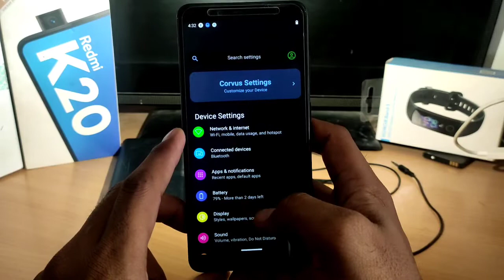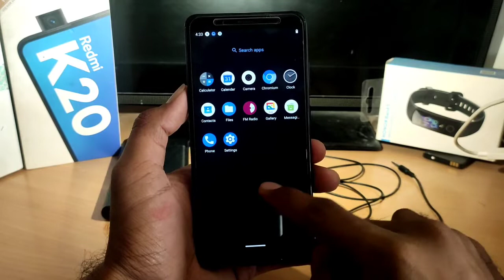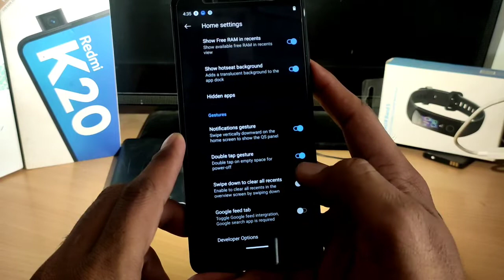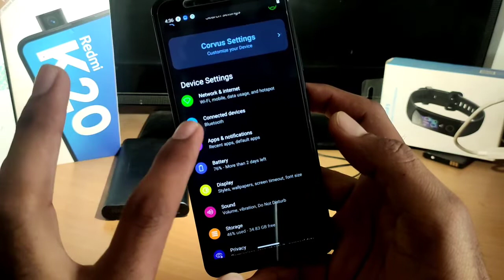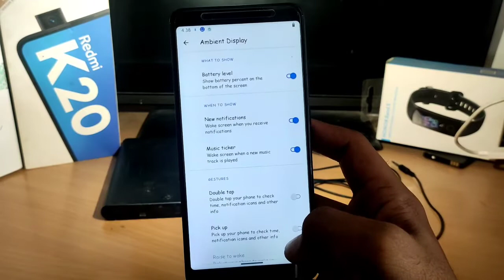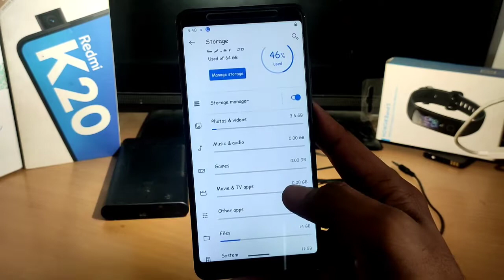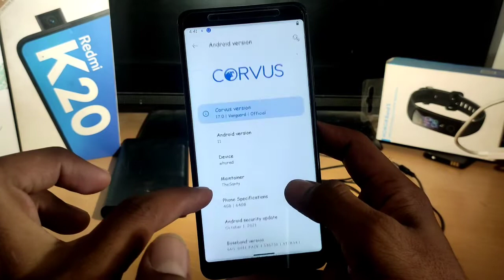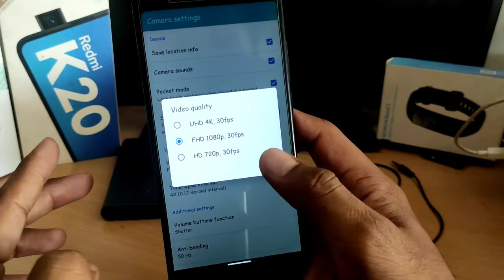Redmi Note 5 Pro | Corvus Rom Features | Full Customize New security patch | Android 11 Corvus rom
Redmi Note 5 Pro | Corvus Rom Features | Full Customize New security patch | Android 11 Corvus rom Features
Corvus rom install kese kere Redmi note 5 Pro me
Redmi note 5 Pro Android 11 Corvus rom New update

Demo Tech  official channel update👇👇
Demo Tech
Demo Tech Custom rom Channel